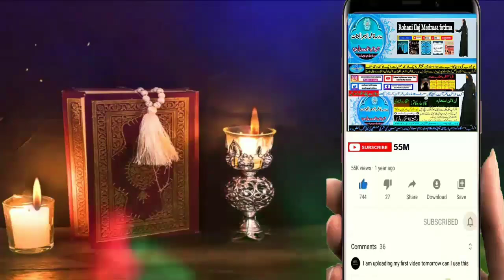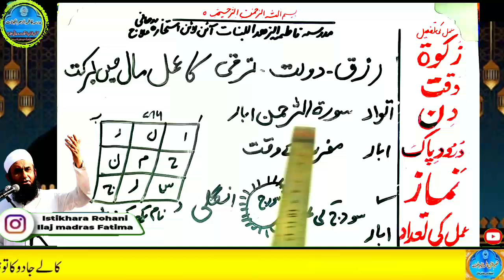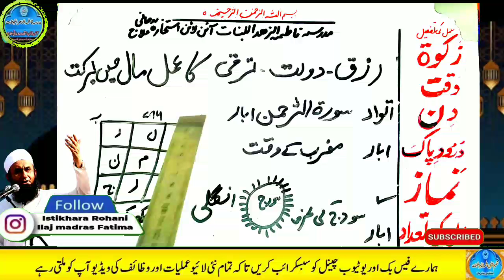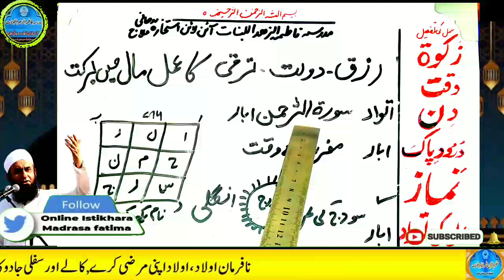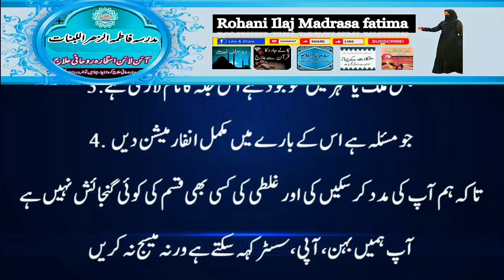Amir hone ka wazifa, daulat ka wazifa, rizq ka wazifa, wazifa for money, jab, pari, mokil ka amal